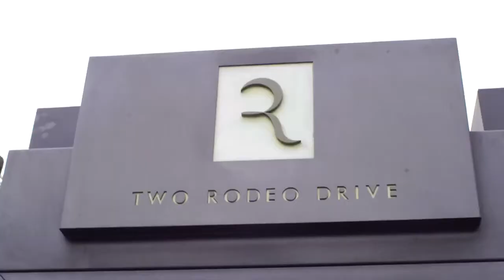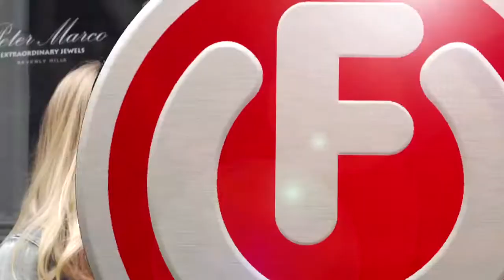Jayne Wallace & Marianna Hewitt Gives Psychic Readings To The Public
Jayne Wallace & Marianna Hewitt Gives Reading To The Public

Psychic Sisters are based within Selfriges London.

Edited By Jack Wallace. YT JackPlaysGames